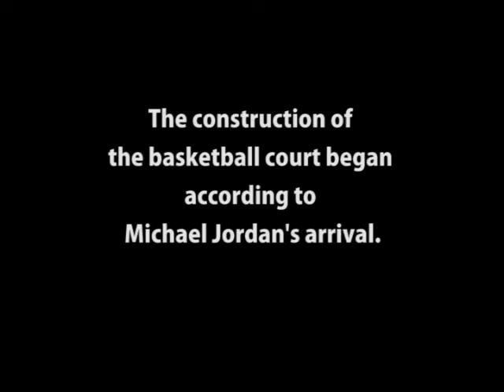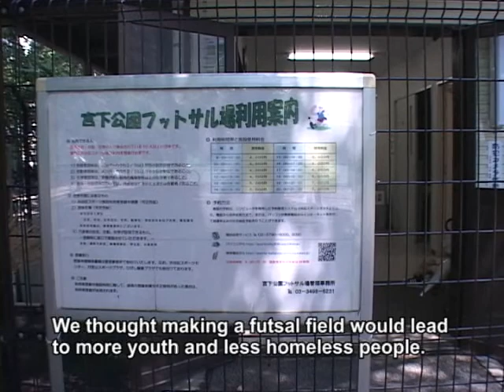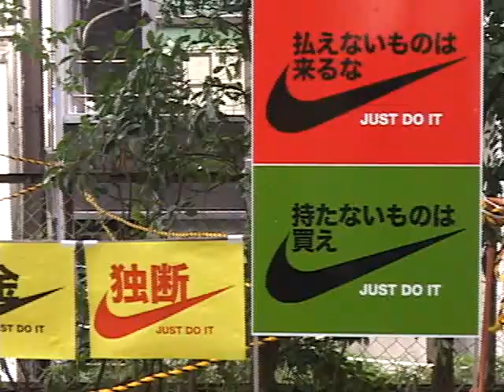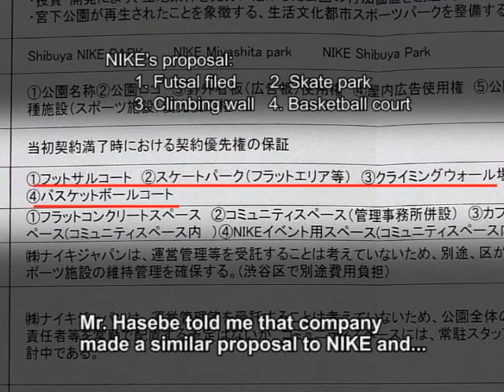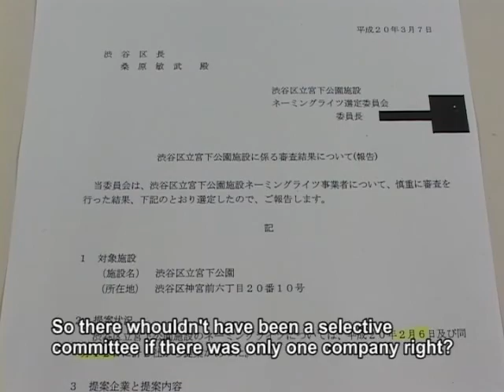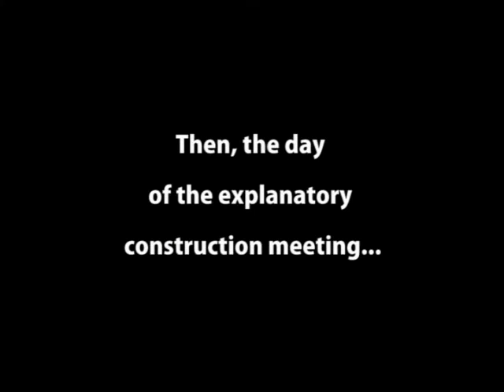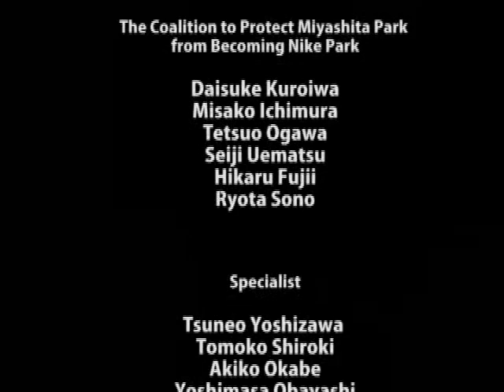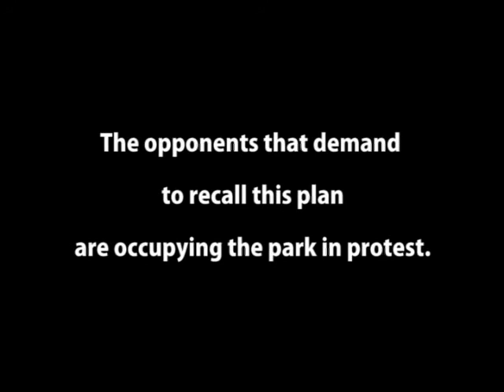" Miyashita Nike Park ～TOKYO/SHIBUYA " Part 5 of 5 （Documentary ）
The closest park to Shibuya station.「Miyashita Park」It will be called Miyashita NIKE Park in April.The whole area will be renovated and a brand-new skateboard rink and climbing walls will be opening,with NIKE Japan's expense.The price of annual naming rights costs $170,000,
10-year $1,700,000 contract.People will have to pay for using sporting areaand the park is going to be locked at night time.

Shibuya ward explained this renovation project was opened up by demands from people of Shibuya ward.After recieving the petition, the selection board was set up and NIKE Japan was adopted.
But as we(OurPlanet-TV) go further research,approximately 1000 signatures was collected with a big help of a skateboarding maker which deeply relates to NIKE Japan.
Even more, a member of Shibuya Ward Counsil himself prepared and presented the petition of building a climbing wall.What is really going on with Miyashita Park?